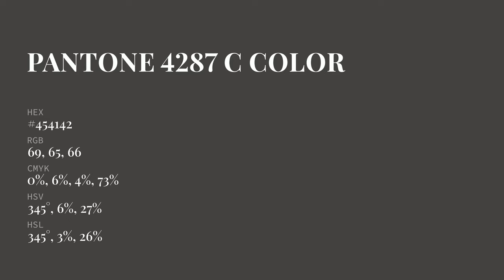color #454142 hex color - Grey color - Cool color 454142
What color is  ? #454142 hex color - Grey color - Cool color 454142